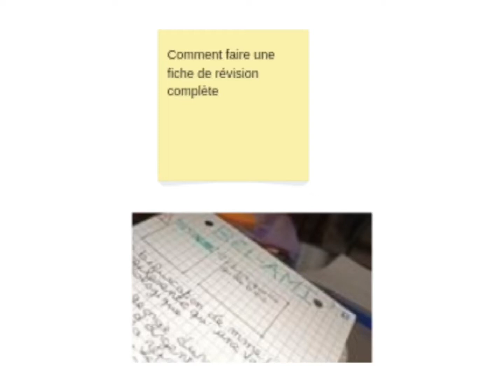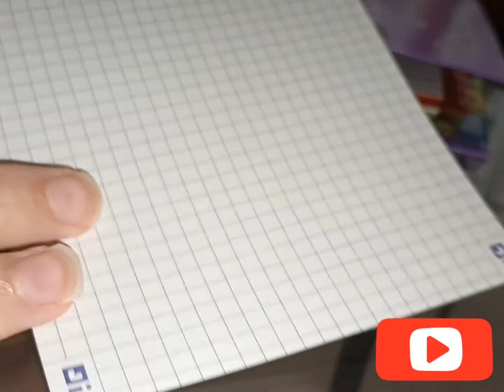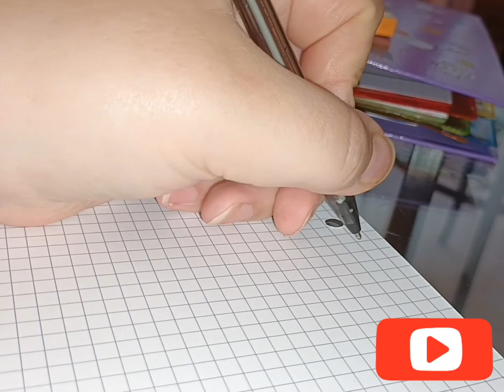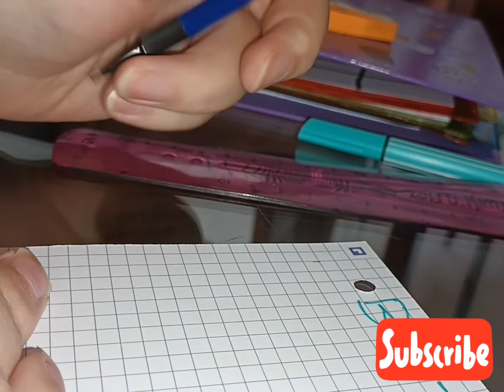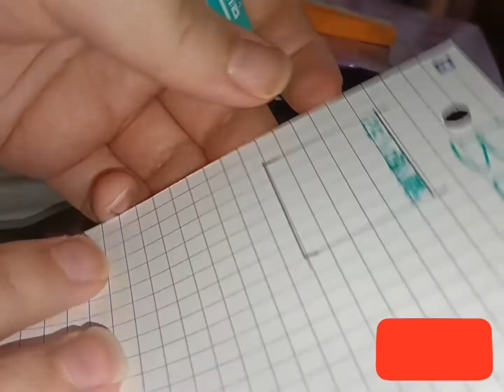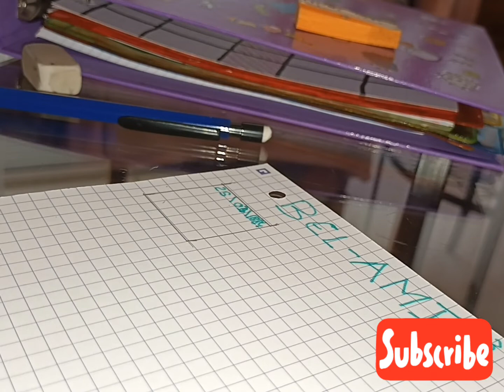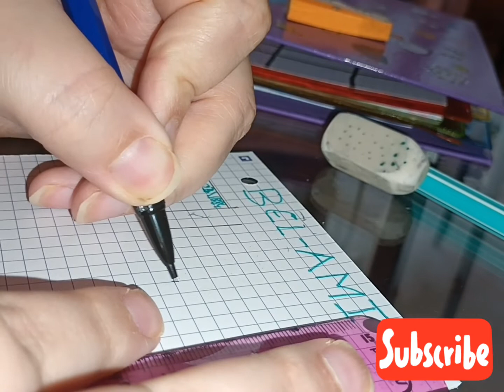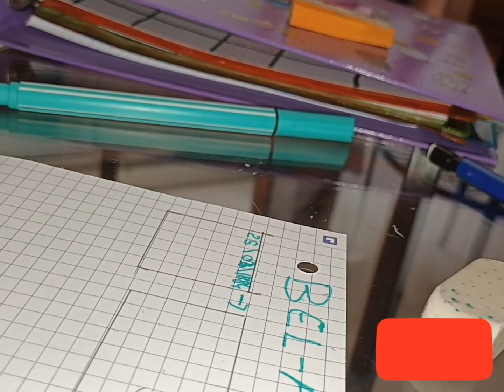comment je fait mes fiche ee révision#oxford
My broderie diamant avec le code lilou52 qui vous donne le droit à une réduction de 15°\• sur toutes vos commandes

je vous montre mon organisation pour mes fiches de révision